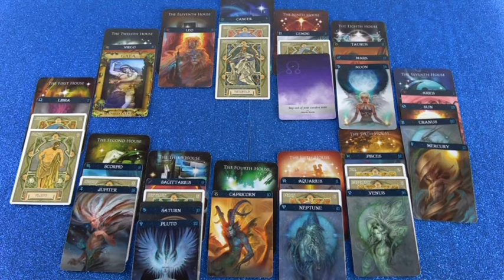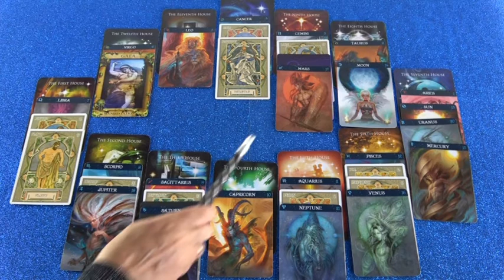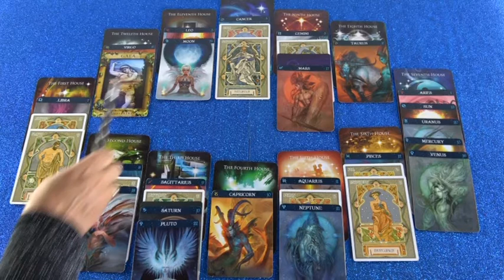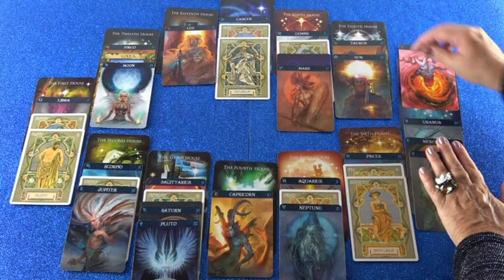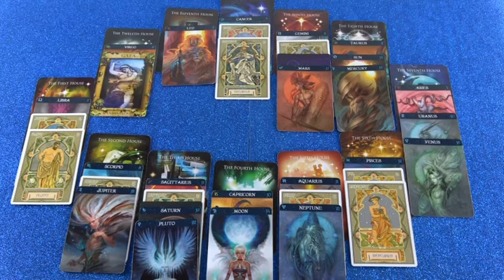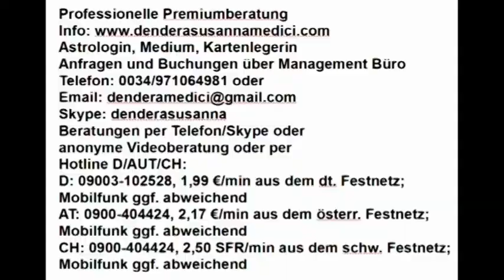Monatshoroskop Mai als Blitzberatung (Aneida)